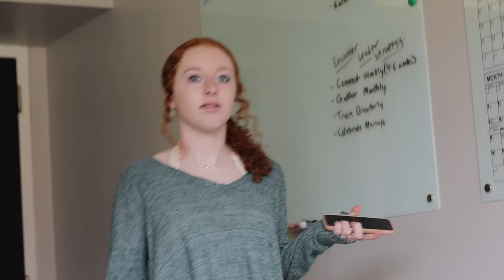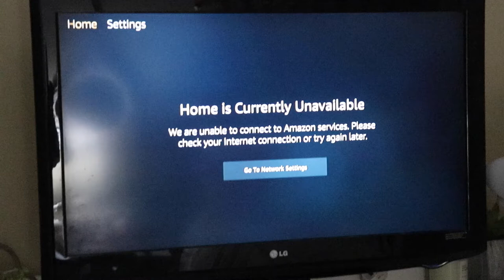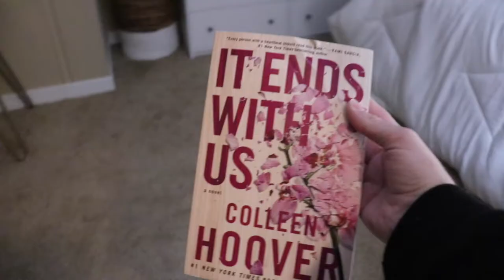vlogmas day five (it ends with us book review)